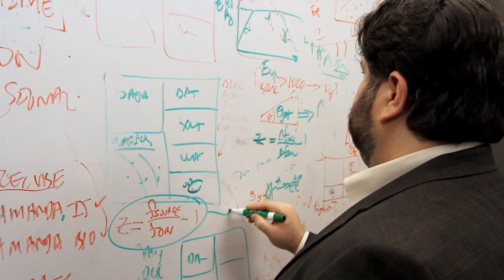Ohio State’s Sesquicentennial: Reflection and Looking Forward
Ohio State president Kristina M. Johnson, university leadership and students reflect on the end of our anniversary celebration, its impact and building a brighter future together through our land-grant mission.